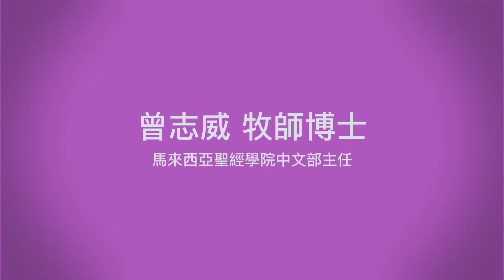Dr Chen Chee Way